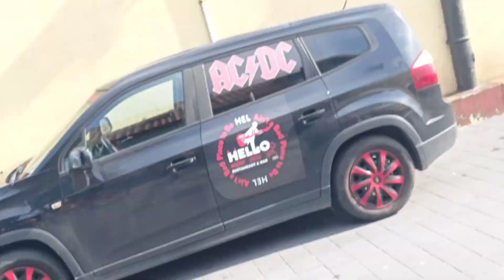Syrena Alarmowa OSP Hel 12.08.2023|SAD 4kW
Brawo dla ludzi, którzy schodzili mi z drogi gdy biegłem bo myśleli, że jestem strażakiem😅. Niestety nie wiem do czego jechali strażacy/co się stało, ale miejmy nadzieję, że wszyscy są cali👍